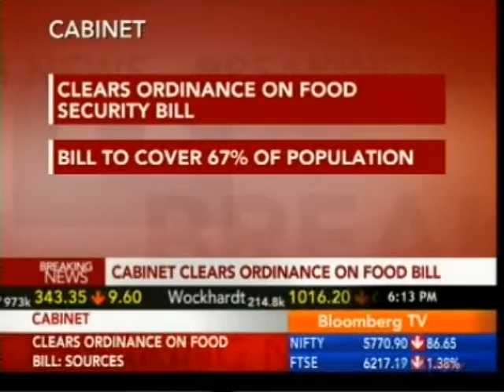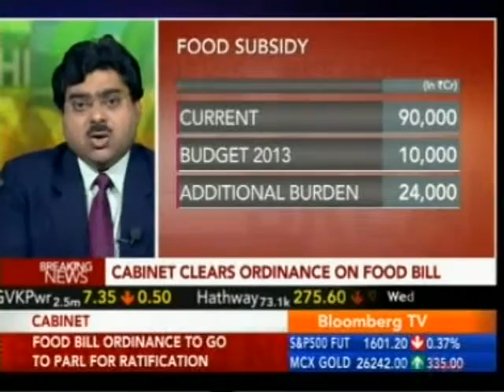A discussion on Food Security Bill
Dharmakirti Joshi, Chief Economist, CRISIL on CNBC-TV18 in a discussion on Food Security Bill